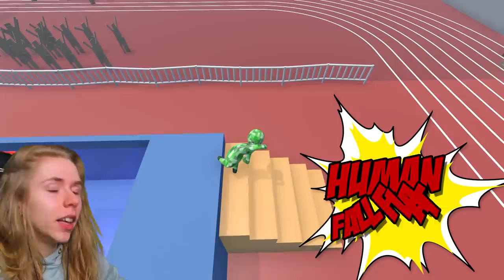BENX vs. ELINA im WipeOUT FINALE